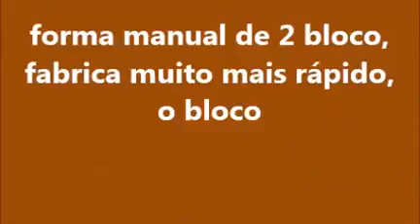como usar a forma de dois blocos de cimento